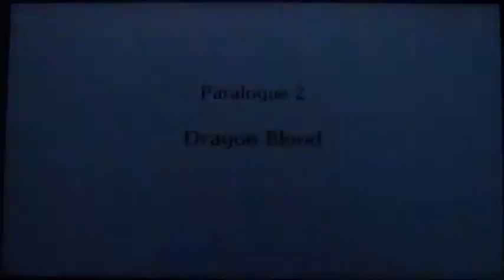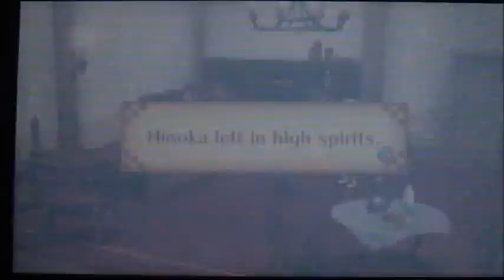Fire Emblem Fates Walkthrough (Revelation) Part 25: Dragon Blood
- Kana: After the chapter ends if he/she survived. Kana will be female if your Avatar is male. If your Avatar is female, Kana will be male. No matter which gender, he or she will be completeley average usually.
There will be two bandits appearing after a couple of turns. Both of them can be captured. Keep at least one enemy alive (preferably one of the enemy healers) until they are captured. Otherwise the chapter will be over without them even appearing.